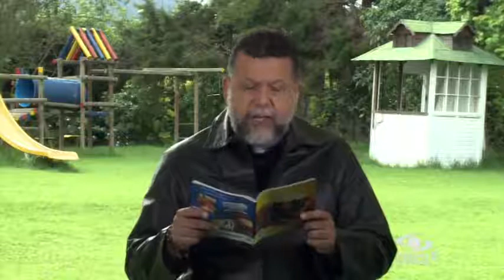Reflexión: Actitudes para mejorar las relaciones familiares | Caracol TV